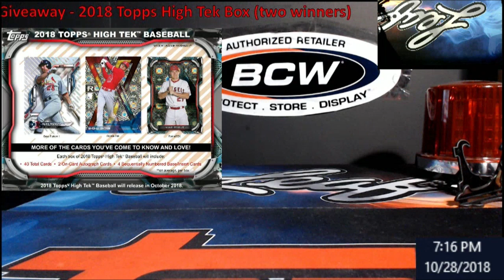YouTube Subscriber Giveaway 2018 Topps High Tek October 31, 2018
YouTube Subscriber Giveaway - 2018 Topps High Tek Box with a twist.

Rules:  I will take two people who are subscribed to the YouTube channel and make a comment on this video using random.org.  Then the top two will be randomed again with one person getting the National League, and one person getting the American League.  All cards do ship.  Deadline to subscribe and comment is Wednesday October 31st at 8AM EST.  I will do the drawing and opening of the box (pending receipt of the box) on October 31, 2018 @ 7PM EST.  Good luck and thank you everyone.  Once complete, I will comment on the video who won, and those two people need to drop their email on the video unless you are registered in my store and have made purchases (this confirms the person and address on file).

1811 N Dixie Ave #104

Who do I collect:
Roberto Clemente
Michael Jordan
Nolan Ryan
Sidney Crosby
Vintage Cards